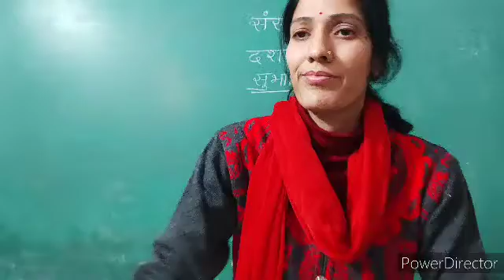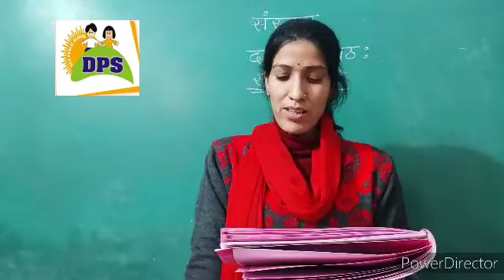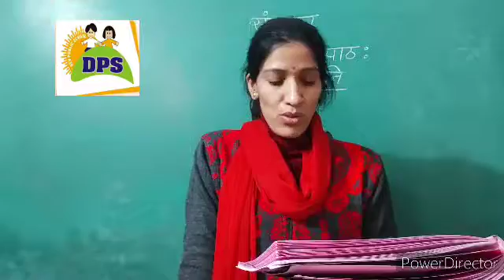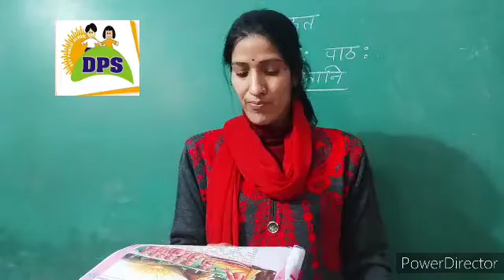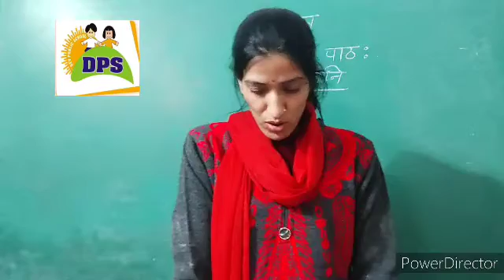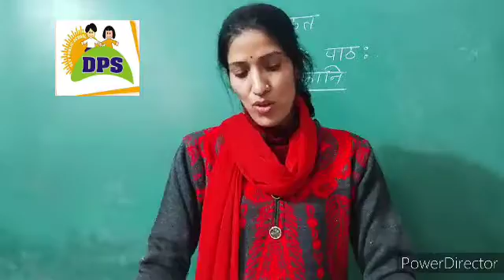डीपीएस किड्स क्लास 7 पाठ 10 सुभाषितानि